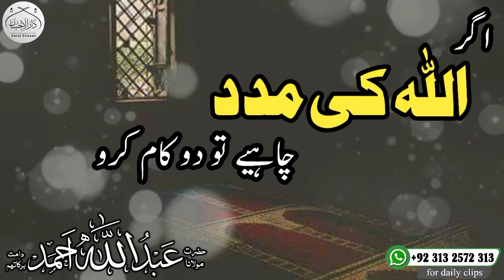اگر اللہ کی مدد چاہیے | Molana Abdullah Ahmad db